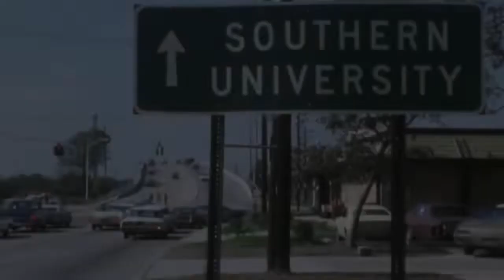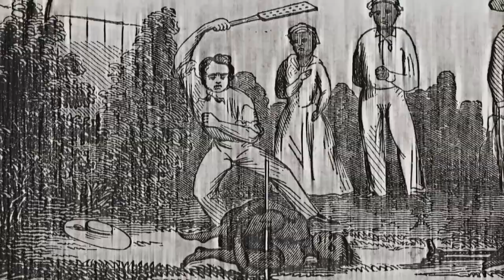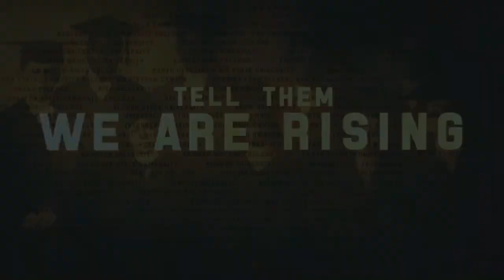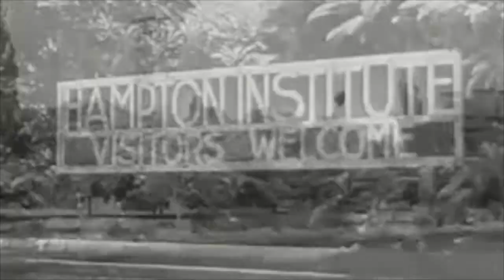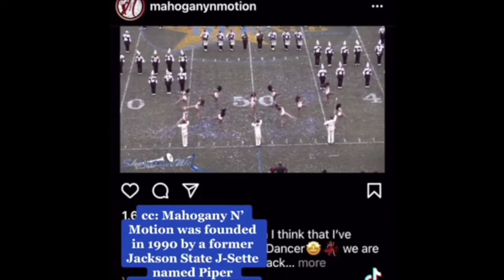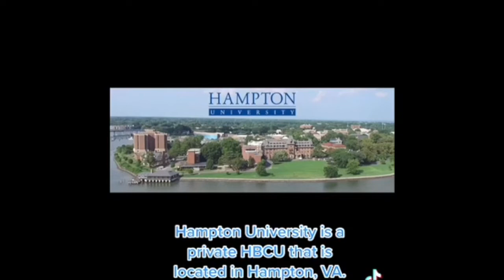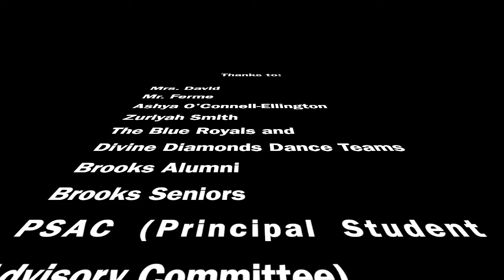Brooks 2021 BHM Celebration HBCUs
A video collage featuring comments and performances of current and past Brooks College Prep students on the theme of Historically Black Colleges and Univesities (HBCUs). Other documentary videos present other aspects of these institutions of higher learning.